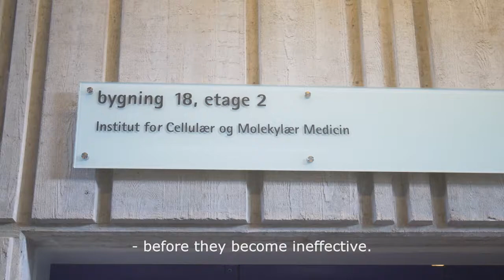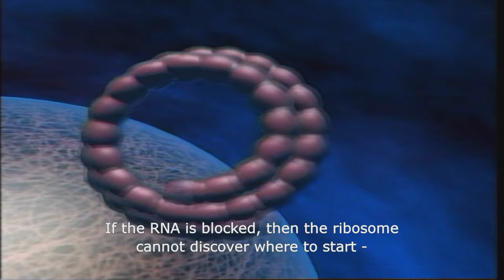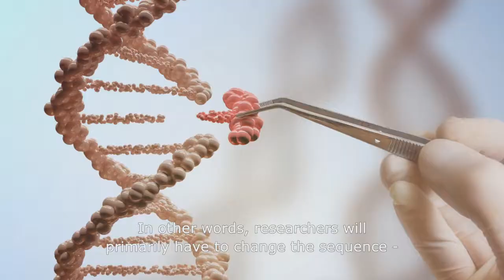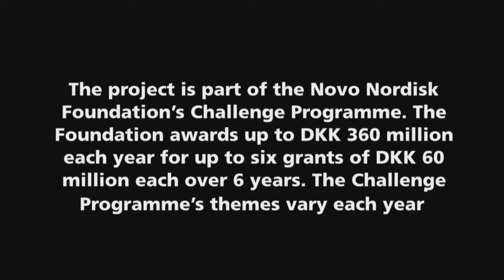Sneaking antibiotics into multidrug-resistant bacteria: Peter E. Nielsen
The increasing resistance of bacteria to multiple antibiotics has triggered a new phase in humanity’s never-ending battle against bacterial infections. The excessive use of otherwise effective antibiotics has required developing new weapons. Peptide nucleic acids that are DNA mimics can inhibit specific protein synthesis of bacteria. The challenge is to sneak these molecules into the bacteria to inhibit their growth without also destroying our own cells.

00:00:00 - Introduction: Antibiotic Resistance Crisis
00:00:20 - New Strategy by Danish Research Group
00:00:50 - Mechanism of Bacterial Resistance
00:01:13 - Role of PNA Molecule in Fighting Bacteria
00:02:10 - Future of PNA Antibiotics and Adjustments